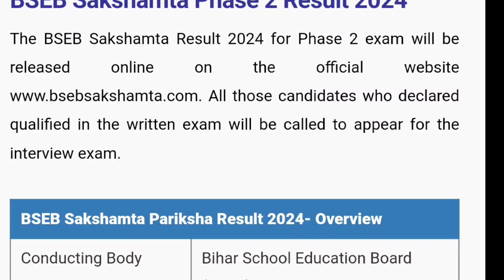BSEB Sakshamta 2024 Result Released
Is video me ham aapko BSEB Sakshamta Result released 2024 ki details dene waale hai.